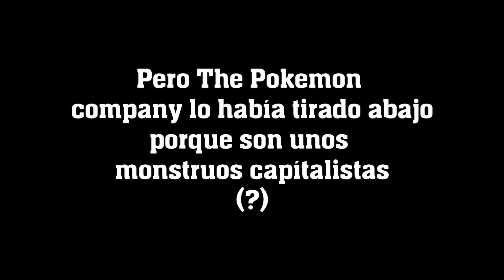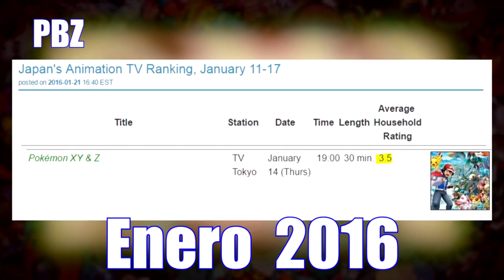Pokémon XY&Z - El nuevo rumbo del anime - Parte 1 (Resubido)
Luego de que The Pokémon Company nos tiró el video abajo porque nos odia volvemos en esta PokeSemana con la Primera parte del análisis sobre la saga de Pokemon XYZ que dio de qué hablar desde el minuto uno, uno de los videos más reclamados en PBZ y que ahora se volvió una interesante cápsula de tiempo sobre el futuro de Pokemon.

-Envianos cosas!: Argentina, Buenos Aires, C.A.B.A. Sucursal Caballito. Casilla Correo N°8. NIS C0049. CP 1449